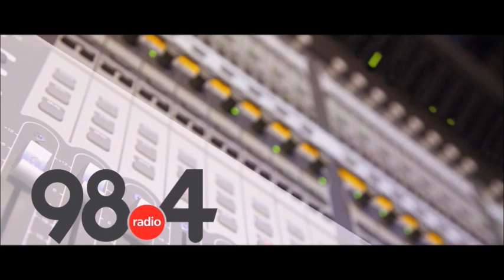Μεσημβρινό Δελτίο Ειδήσεων 8/6/2022